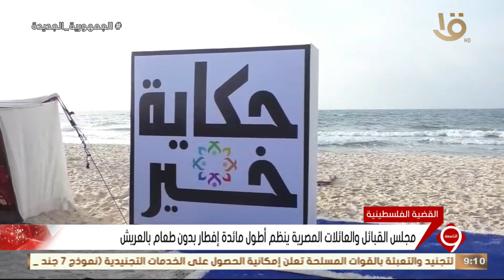نشرة التاسعة | انطلاق مبادرة مجلس القبائل والعائلات المصرية لدعم الأشقاء الفلسطينيين